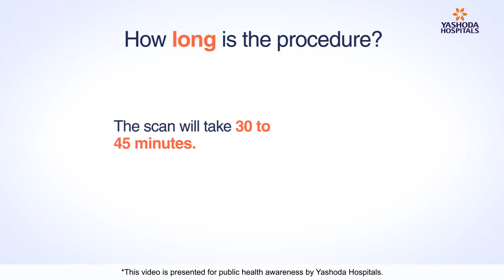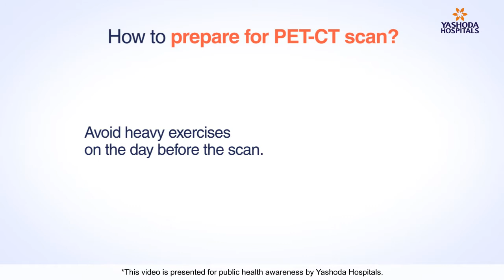PET Scan: A guide to How to Prepare for PET-CT Scan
PET scan combines two technologies, Positron Emission Tomography (PET) and Computed Tomography (CT), to visualize internal organs.

A radioactive tracer is introduced into the body with a special dye that highlights the functioning of various body parts. The doctor can view any abnormalities on the screen through medical imaging and detect early signs of cancer or heart disorders.

How to prepare for PET-CT scan? In preparation, avoid smoking and heavy exercise for 24 hours. Also ensure that you remove any jewelry or metal items before entering the scan area. There are certain restrictions regarding who can undergo the scan. If the patient is allergic to contrast dye or at the risk of radiation, then PET scan is not performed.

Do you have further questions about what is a PET-CT scan? How long is PET-CT scan? Watch the video till the end, and we will answer these questions!